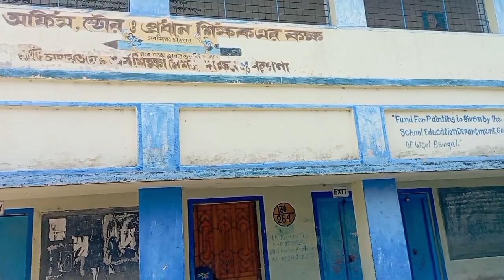My First Vlog 😍 | My Old School Vlog | My Village Vlog | [Vlog-53]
first vlog
vlog
vlogs
funny vlogs
daily vlogs
family vlogs
shadi vlogs
new vlogs
mini vlogs
travel vlogs
village vlogs
school vlog
high school vlog
middle school vlog
school vlog high school
middle school vlogs
day in my life school vlog
highschool vlog
8th grade school vlog
purono school vlog
পুরোনো স্কুলের ভিডিও